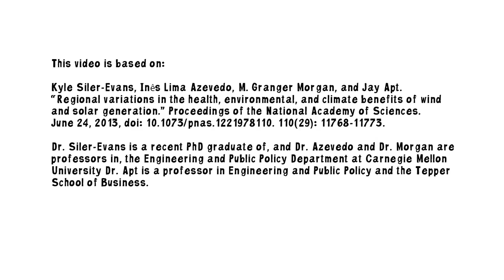Are you REALLY saving the environment investing in a wind farm or solar power plant?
Carnegie Mellon University's Inês Azevedo, Associate Professor, Engineering and Public Policy; Co-Director, Center for Climate and Energy Decision-Making (CEDM), along with a research team that includes Kyle Siler-Evans, Granger Morgan, and Jay Apt, provide the answer to the question: "Are you REALLY saving the environment investing in a wind farm or solar power plant?" Learn more about CMU's engineering and public policy department

This video is based on a paper, "Regional variations in the health, environmental, and climate benefits of wind and solar generation," in the Proceedings of the National Academy of Sciences

You might also be interested in reading the press release on the paper If you have questions about the paper, please contact Dr. Azevedo at .

This research was supported by Center for Climate and Energy Decision Making through a cooperative agreement between the National Science Foundation and Carnegie Mellon, and by the Carnegie Mellon Electricity Industry Center

. How to use and deliver the energy we already have far more efficiently.

To sign up for the Scott Institute's newsletter that will inform you about Scott Institute news, events, and videos, go